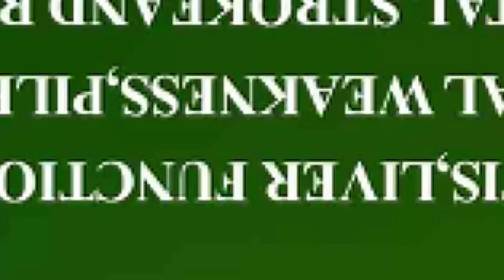ANY MAN WHO MARRIES TWO OR MORE WOMEN HAS ALREADY BEEN REJECTED BY GOD! MUSLIMS MUST..... 🔥🔥🔥🔥🔥🔥